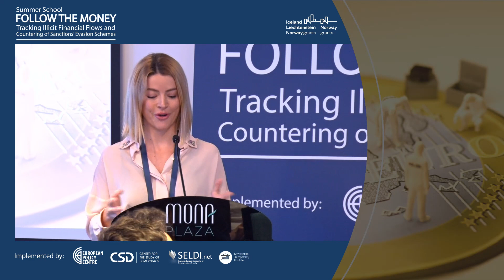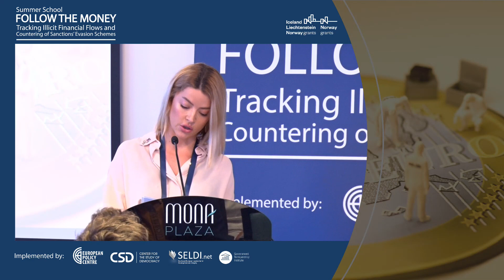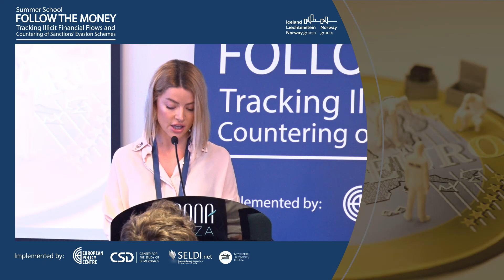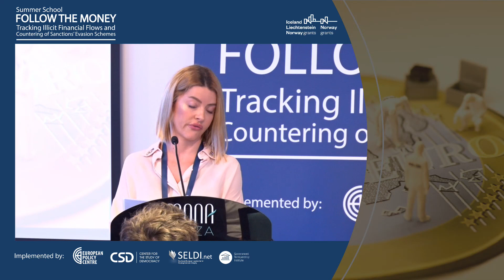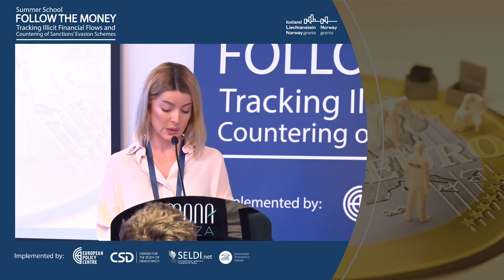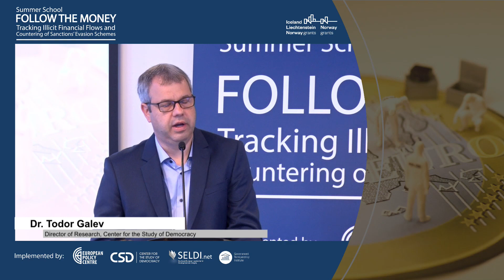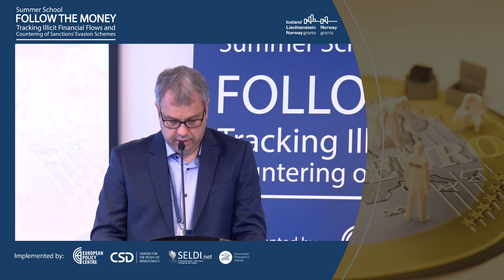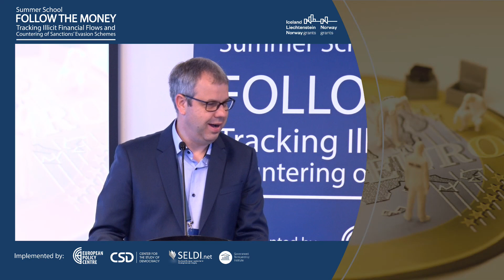Follow the Money / Opening Remarks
Russia’s ongoing war of aggression against Ukraine has intensified existing geopolitical tensions throughout 2022 and into 2023, exposing the persistent rule of law deficiencies in Southeast Europe (SEE-9). Illicit finance is among the most potent sharp power tools that the Kremlin has deployed to undermine democratic processes in Southeast Europe. Its usage has also provided fertile ground for the corrosive influence of China and other authoritarian powers.

Together with the Center for Study of Democracy - CSD, Sofia and within the SELDI network, the European Policy Centre - CEP held a conference within summer school, "Follow the Money: Tracking Illicit Financial Flows and Countering of Sanctions’ Evasion Schemes" on 30 May in Belgrade, Serbia.

Opening remarks
‣ Milena Lazarević, Programme Director and Co-founder, European Policy Centre - CEP
‣ Dr. Todor Galev, Director of Research, Center for the Study of Democracy